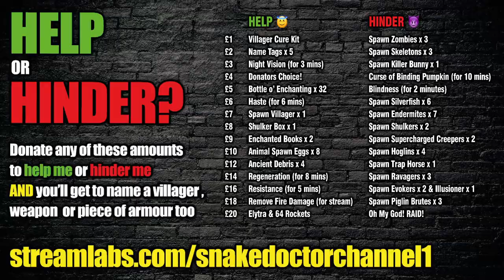Cave Dwellers [23] - WHEN GOOD MODS TURN BAD! (Minecraft 1.17 Caves and Cliffs SMP)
Played on my StickyPiston.co server! If you want to get your own server, you can by clicking this and save money on your first month!